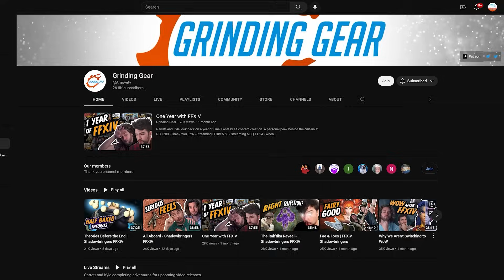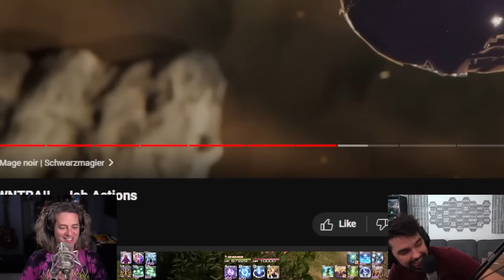Reacting to Dawntrail's Job Actions Trailer! | Grinding Gear Reacts